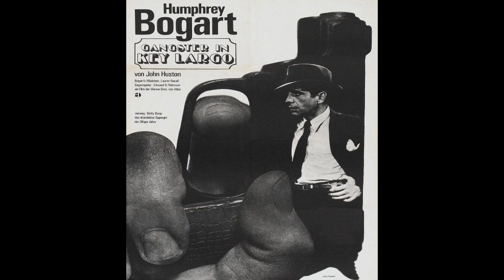[FREE] "ONCE UPON A TIME" ASAP ROCKY X JID TYPE BEAT 2020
• FREE FOR NON PROFIT USE ONLY - You must credit me in the title (Prod. Jamie Klay)